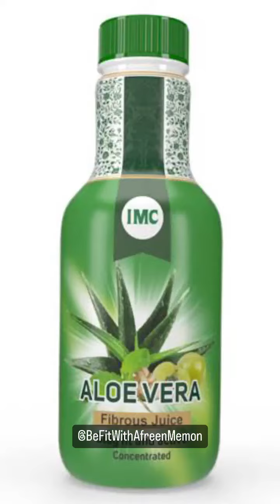|| IMC Healthy Product's || || IMC Healthy Product's ||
from Rafiq ingalagi Imc

network marketing motivational speech
network marketing motivation kannada

We make people Healthy we make people wealthy